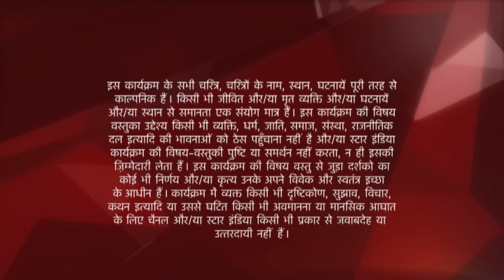Ye Hai Mohabbatein | ये है मोहब्बतें | Ishita aur Shagun karenge apne parivaar ki raksha!